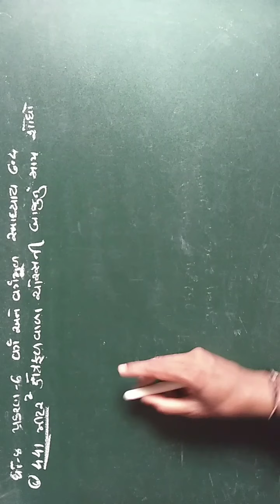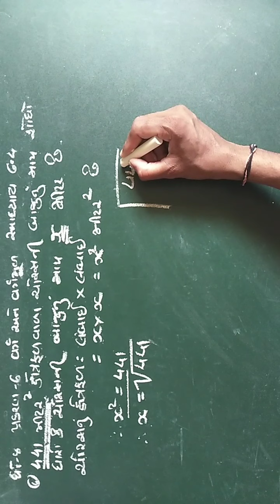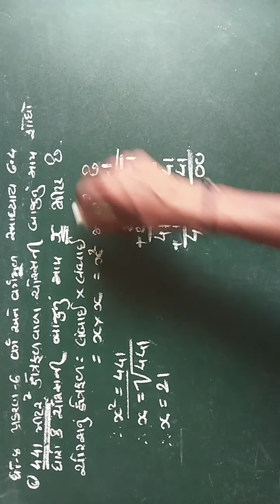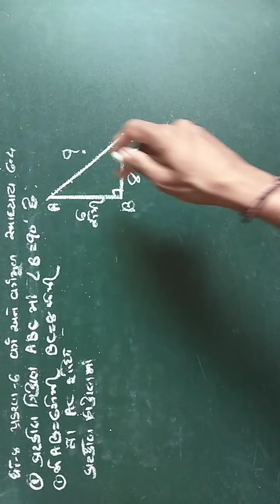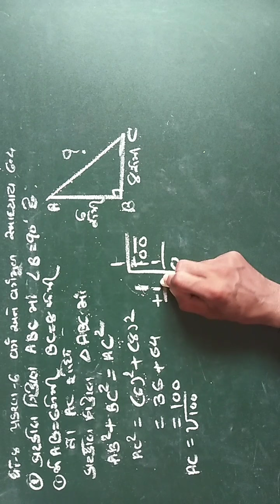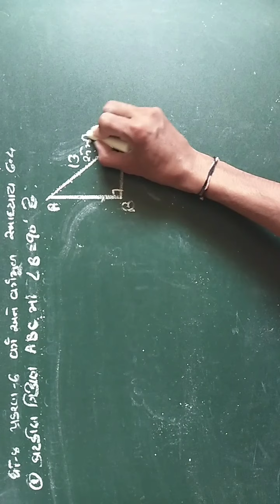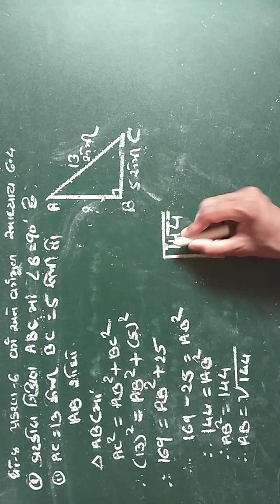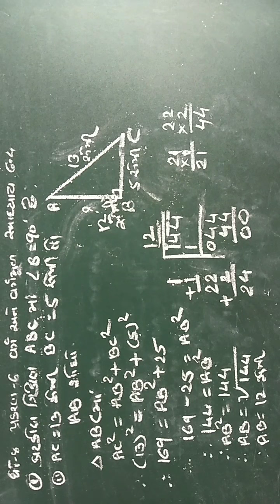ગણિત ધોરણ 8||પ્રકરણ 6||વર્ગ અને વર્ગમૂળ|| સ્વાધ્યાય 6.4||દા.નં. 6 & 7||Le 19.